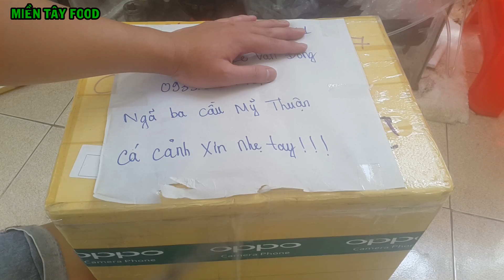Đập Hộp Cá La Hán Châu Mới Mua Về Cảm Thấy Hào Hứng | Cách Nuôi Cá La Hán Châu Lên Đầu Và Màu Đẹp